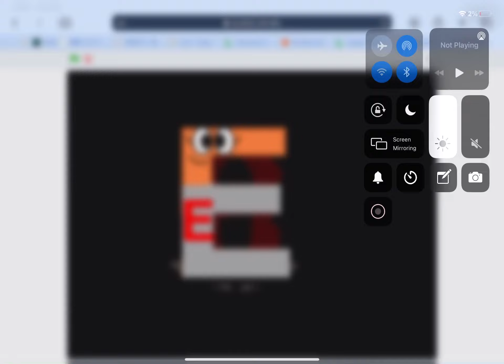Elena the チケット マン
Why did I made this